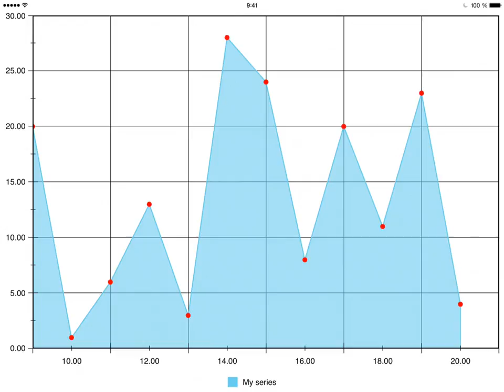NChart3D charting library: realtime data appending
New NChart3D version 2.0 features:

1. Real-time data appending
2. Option to scroll to the newly appended data automatically
3. Option to zoom the chart automatically after scrolling